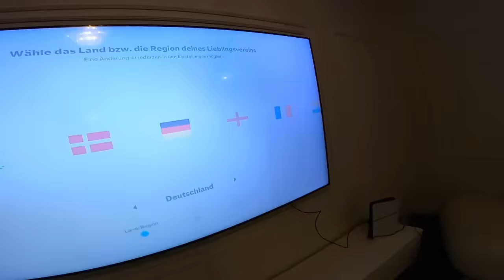NIDAL SIEHT AUS WIE NADER 😍 | Nader Louisa